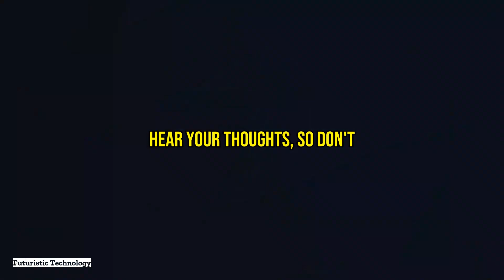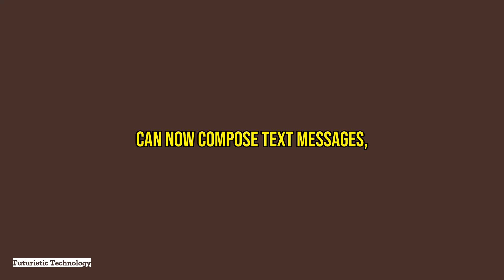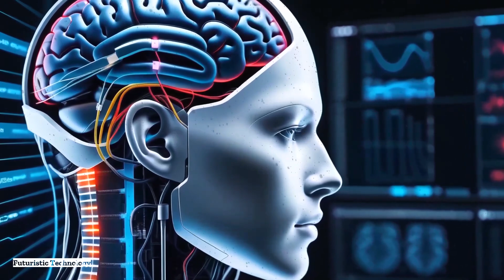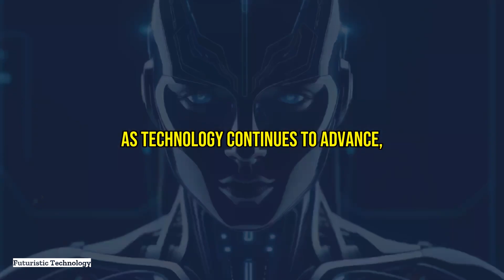AI-Assisted Brain-Computer Interfaces for Communication: The Future is Here!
AI-assisted brain-computer interfaces for communication
Imagine being able to send a message simply by thinking it. This isn’t science fiction; AI-assisted brain-computer interfaces for communication are rapidly making it a reality. If you find this topic as fascinating as we do, make sure to hit that subscribe button, like the video, and ring the notification bell so you never miss an update on groundbreaking technologies.

Here's what we'll cover:
- Understanding Brain-Computer Interfaces (BCIs): Discover how BCIs create a direct communication pathway between the brain and external devices, offering new hope for individuals with severe paralysis or communication disorders.
- The Role of AI: Learn how Artificial Intelligence enhances BCIs by interpreting complex brain signals accurately and efficiently, enabling thoughts to be translated into actions.
- Real-World Applications: Explore how AI-assisted BCIs empower individuals with ALS to communicate through text messages, control a computer cursor, or speak via a synthetic voice, restoring the fundamental human ability to connect.
- How it Works: Get into the mechanics of AI-assisted BCIs, from placing electrodes to processing signals and employing machine learning algorithms to interpret brain activity.
- Continuous Learning and Adaptation: Understand how neural networks improve BCI accuracy over time, making communication processes smoother and more intuitive.
- Broader Societal Impacts: See the potential of AI-assisted BCIs in healthcare, education, and the workforce, enhancing interactions and opening new opportunities.
- Ethical Considerations: Delve into the crucial aspects of privacy, misuse, and the need for robust legal protections to ensure the technology benefits humanity while respecting individual rights.
- Collaborative Efforts: Learn about the collaboration between neuroscientists, engineers, ethicists, and healthcare professionals in advancing AI-assisted BCIs responsibly.
- Notable Projects: Highlighting pioneering initiatives like Neuralink’s high-bandwidth interfaces and UC San Francisco’s speech neuroprosthesis, which translate brain signals into text or speech.
- Addressing Challenges: From overcoming signal noise to user adaptation and the durability of implanted devices, discover the hurdles and innovative solutions in the BCI field.
- Future Prospects: Imagine a future where seamless, intuitive communication through BCIs becomes a reality, breaking down barriers between human and machine.

Thank you for joining us on this journey into the future of communication. And we’d love to hear from you – share your thoughts and questions in the comments below. Until next time, keep thinking forward.